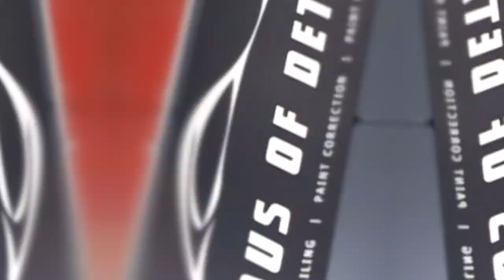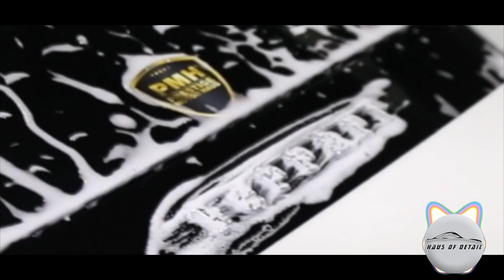FERRARI 488 GTB **LIKE A ROCKSTAR!!!** HAUS OF DETAIL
Facebook: Prestige Motor Haus - PMH
Youtube: Prestige Motor Haus - PMH